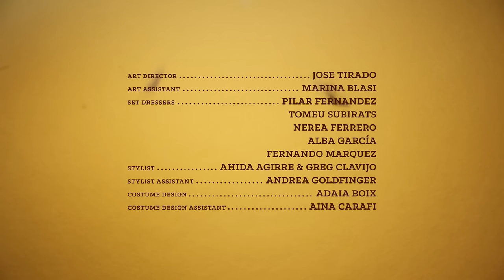Flyte - Faithless (Official Video)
The New Album, 'This Is Really Going To Hurt', Out Now

Flyte's debut album 'The Loved Ones' is out now.

-Lyrics-

Standing apart from all of the rest
How does it feel
Cutting the line in that low cut dress
No one really knows you
And no one shares your pain

I'll be there when you break their hearts
And I'll be there when you play your part
And I'll be there when they reel you in
And I'll be there when they clip your wings

And leave you faithless
Faithless
Faithless

And how does it feel
With no escape from the crowd as you walk down the street
To no longer belong, to be so far out of reach
Just put the names with the faces
And learn to play the game

And I'll be there in my Sunday best
I'll be there, stood with all the rest

Faithless
Faithless

And I'll be there when you break their hearts
And I'll be there to leave you faithless